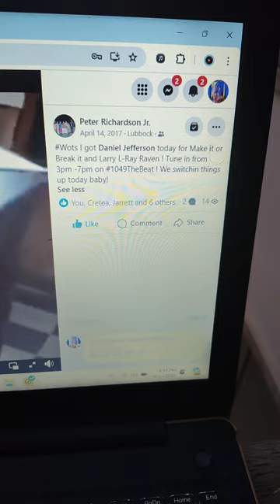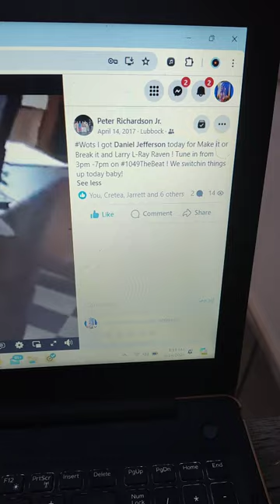Make It or break It on 104.9 The beat with Petey Pete with DJ Master Dan hit song hot chick